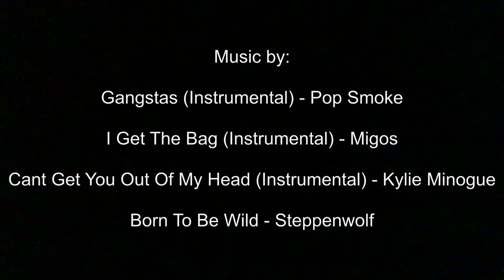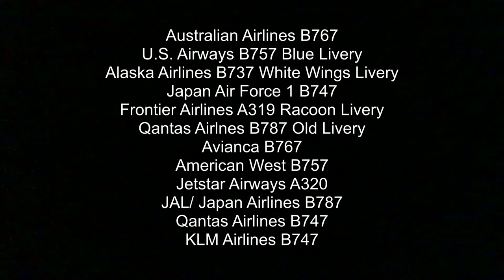REALTOY: MYSTERIES UNLOCKED - EPISODE 4 | THE FINALE | LEGENDS LIVE FOREVER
Hello everyone and welcome back to the final episode of Realtoy: Mysteries Unlocked. I can't believe it's already over!

Season 2? ...

*Rushing* - Moby

*Jamming* - Steve and Jake Katz (Aviation Ignited) :)

*A Poignant Ending (Thanos Wins)* - Avengers: Infinity War